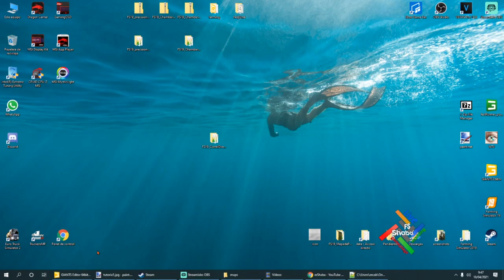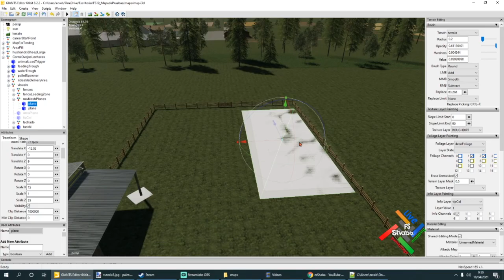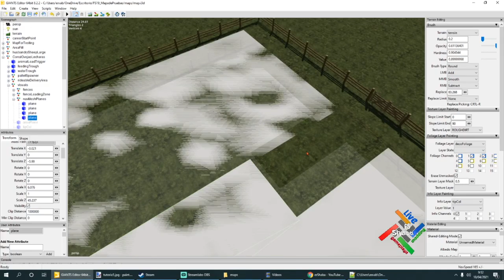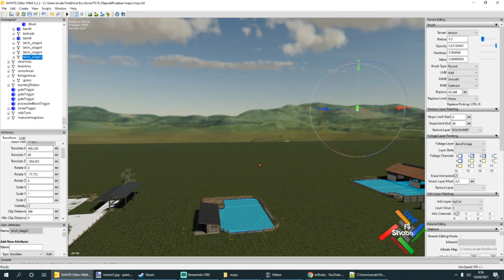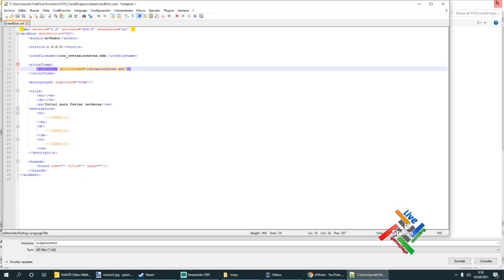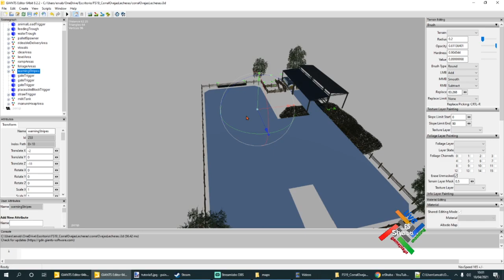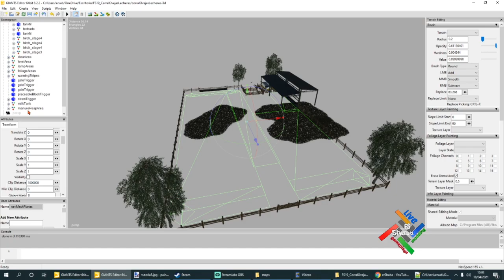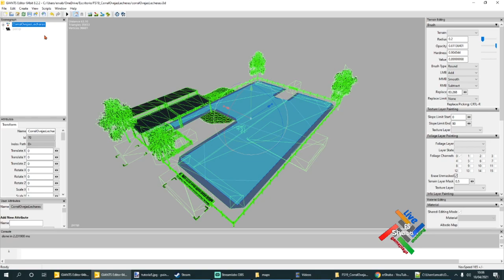|| TUTORIAL || Crear Mod para ModHub || Cap.5 || Navigation Mesh || eSp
En este capítulo creamos la Malla de Navegación del Corral, más conocido como Navigation Mesh. OjO a este paso, importantísimo hacerlo bien!!

Que es el Navigation Mesh: Pués es el lugar por donde se mueven los animales por nuestro corral, en este caso las Ovejas.